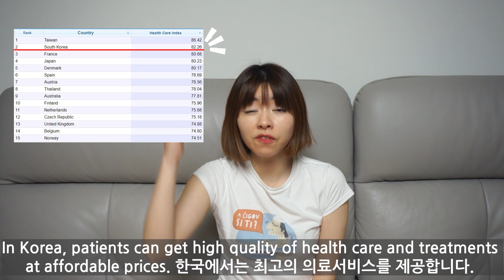Introducing 5 Korean Culture 외국인들이 말하는 한국문화 5가지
5 Korejska Kultura Stranci koji vole Koreju